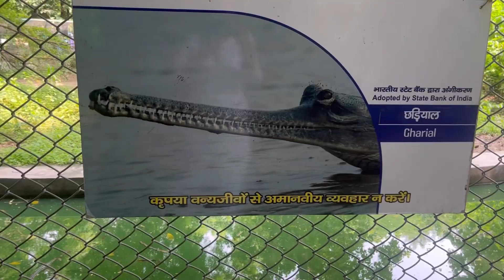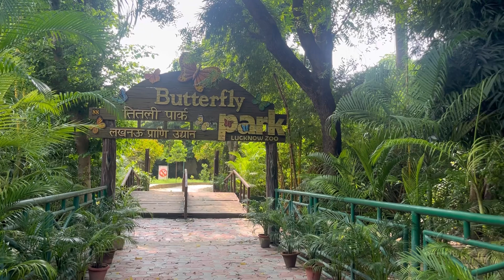Lucknow: zoo: park: full enjoy : vlog 😘💐❤️lucknow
om sai ram dosto 🙏🏻🙏🏻